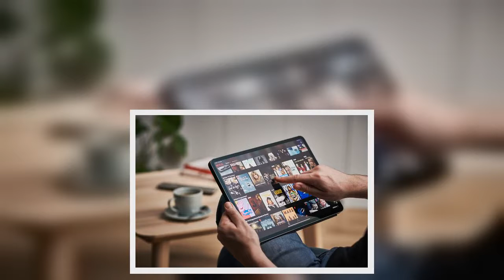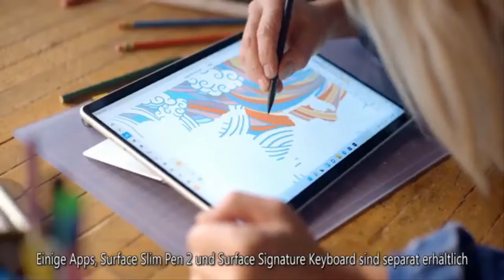Meghan and Harry to have 'more content control' as Netflix fearful of 'getting black eye'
Speaking to Express.co.uk, media lawyer Barry Chase claimed that Netflix doesn't "want to get into a public spat over an attempt to control the content" that the royal couple produces. The Duke and Duchess of Sussex announced their deal with Netflix in September 2020 but they are yet to produce any content for the platform. Speaking about Harry and Meghan, Mr Chase said: "They will want to protect the substance of whatever message they want to convey. "That's a little different from what an entertainment company is usually concerned about. "I would think that Harry and Meghan would have obtained more than the usual authority to control the actual content of what they're producing because th  ...